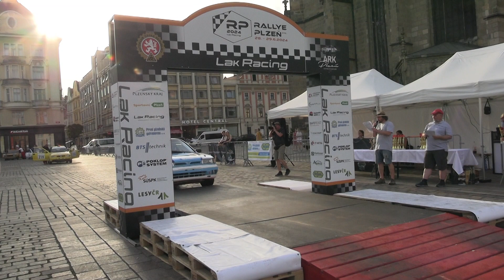18. Lak Racing Rallye Plzeň 2024 | 218 | Martin Přikryl - Jiří Pelikán